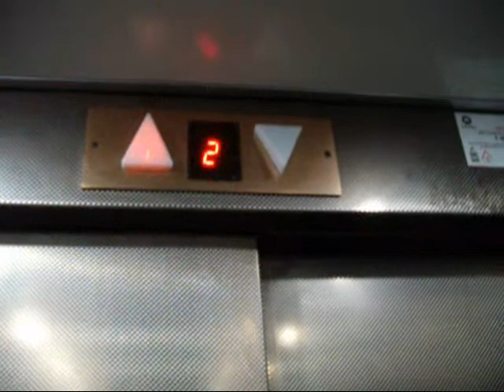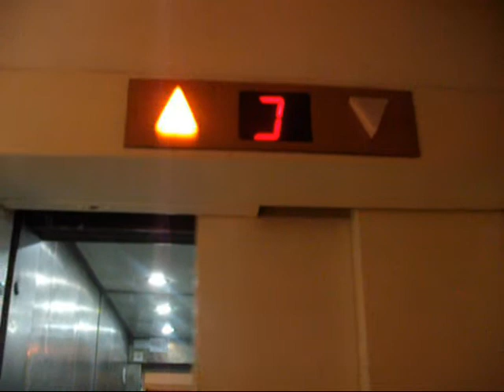Schindler elevator at an apartment building at Krauze street in Holon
This elevator has touch sensitive buttons.

---Elevator---
Brand: Nechushtan Schindler.
Capacity: 450kg / 6 Passengers.
Floor served: 6( *0*, 1, 2, 3, 4, 5).

(C)2011  maalit72